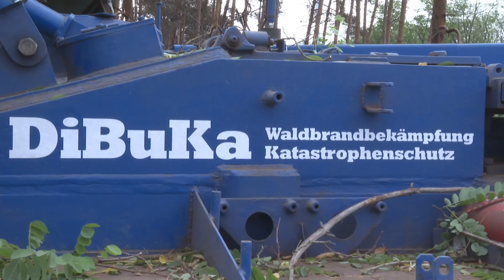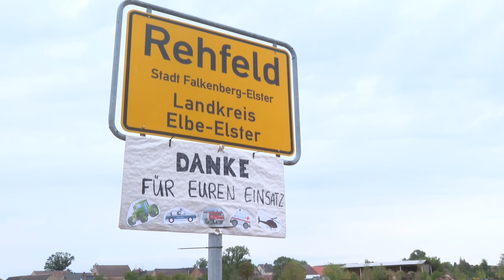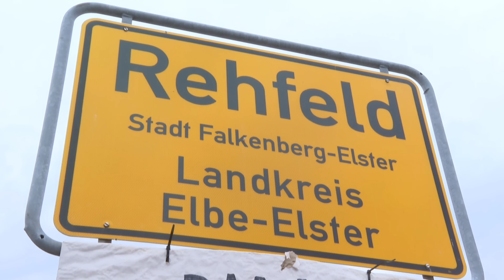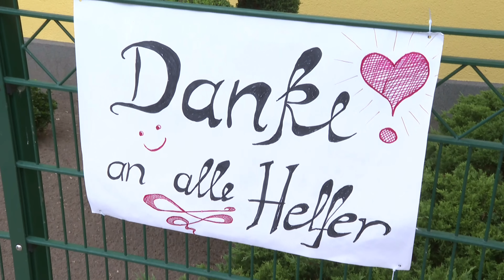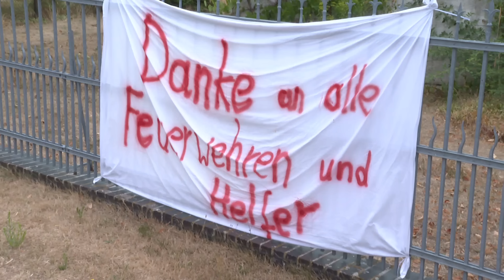[PANZER DER BUNDESWEHR IM EINSATZ] - LÖSCHARBEITEN BEI RIESIGEM WALDBRAND - | FEUERWEHR | FALKENBERG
[D] – Riesiger Waldbrand bei Falkenberg: Weiterhin bekämpfen 250 Einsatzkräfte auf 500 Hektar den Waldbrand in Brandenburg - Glutnester von bis zu 180 Grad erschweren die Löscharbeiten - Schneisen im Waldstück sollen bei erneutem Aufflammen eine Ausbreitung verhindern - Anwohner bedanken sich mit Schildern bei Helfern | Insgesamt 850 Hektar seit Montag betroffen | Feuerwehr, Bundeswehr mit Panzer, aber auch privater Anbieter, Polizei im Großeinsatz

Es sind nunmehr sechs Tage vergangen, seitdem die verheerenden Waldbrände im Süden von Brandenburg und Norden von Sachsen ausgebrochen sind. Seit dem Donnerstag sind die Flammen soweit unter Kontrolle, dass eine weitere Ausbreitung über die betroffenen 850 Hektar hinaus gestoppt werden konnte. Doch auch wenn die großen Flammen gelöscht sind, schlummert die Gefahr im Untergrund. Denn der Boden ist durch die Glutnester immer noch 40 bis 180 Grad heiß. Jederzeit können bei aufkommendem Wind so wieder neue Brandherde entstehen, die es sofort zu bekämpfen gilt.
Daher sind auch am Samstag noch 250 Kräfte im Einsatz, um auf einer Fläche von 500 Hektar die Glutnester zu löschen. Dabei wird weiterhin schweres Gerät eingesetzt. Räumpanzer schlagen Schneisen durch den Wald, auf denen die Tanklöschfahrzeuge zu den Brandstellen fahren können. Aus der Luft wird das Gebiet immer wieder auf neue Rauchwolken überprüft.
Der Landrat des Kreises kündigte am Samstag an, sollte sich die Situation weiter entspannen, dann soll am Sonntag darüber entschieden werden, die Großschadenslage zu beenden. Das würde bedeuten, dass fortan die weitere Bekämpfung wieder in den Händen der örtlichen Feuerwehren des Kreises liegt. Zuletzt waren Feuerwehren aus ganz Brandenburg angerückt, um zu unterstützen. Landrat und Bürgermeister bedankten sich bei den zahlreichen Kräften, die vor Ort waren und im aufopferungsvollen sowie gefährlichen Einsatz alles gaben, um die Feuersbrunst zu stop-pen. Aber auch die Bevölkerung habe großen Anteil an dem jetzigen Erfolg. „Man bekommt schon Gänsehaut, wenn man die Straße langfährt und die Schilder sieht mit ‚Danke liebe Kameraden für euren Einsatz‘“, sagt etwa Bürger-meister Herold Quick.

©Einsatz-Report24/Nachrichtenagentur – 07/2022 – Falkenberg/Elster – 4K
Eine Bewertung mit einem "Gefällt Mir" bedeutet nicht, dass ein zu sehendes Schadens- oder Unglücksereignis für gut befunden wird, sondern gilt rein der Berichterstattung!
EINGESETZTE KRÄFTE:

- Feuerwehr
- Rettungsdienst
- Polizei
- Bundeswehr
EREIGNISDATUM:

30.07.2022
ÖRTLICHKEIT:

Falkenberg/Elster, Landkreis Elbe-Elster, Brandenburg
URHEBERRECHT:

Eine unerlaubte Nutzung des Materials wird zur Anzeige gebracht. Das Urheberrecht des gezeigten Materials liegt ausnahmslos bei Einsatz-Report24.de. Für eine Lizensierung des Materials wenden Sie sich bitte an uns.

LINK-BOX:

Mailkontakt: mail[at]einsatzreport24.de